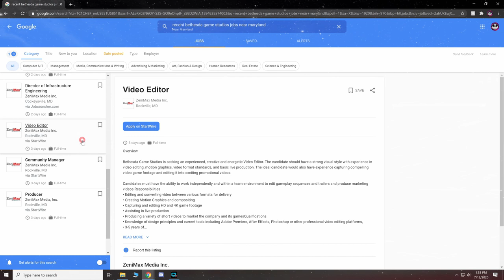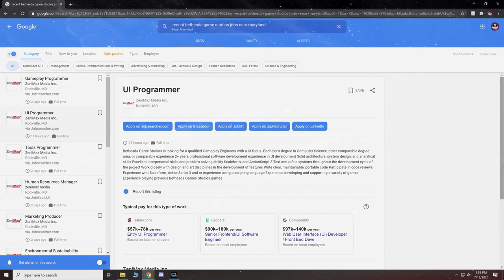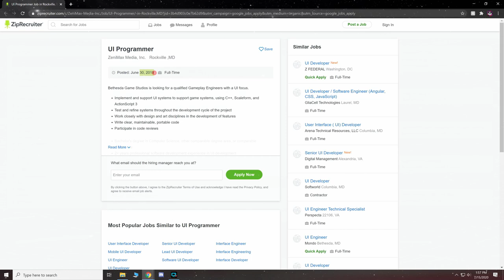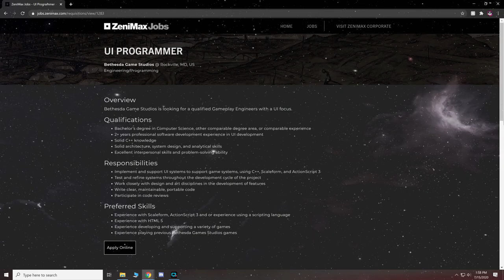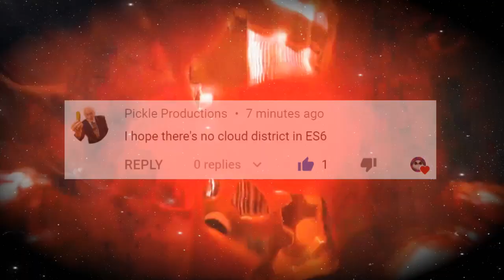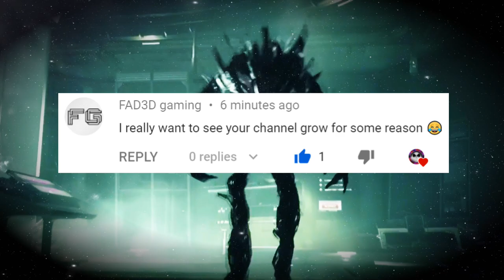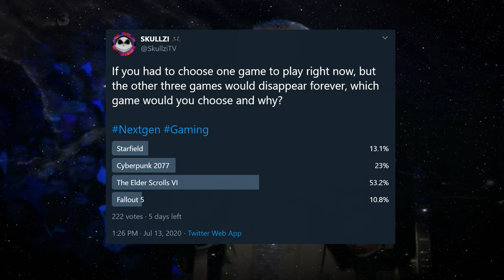The Elder Scrolls 6 Development Discovery! - New User Interface!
I breakdown a recent discovery I made that sheds some light on what Bethesda will be paying special attention to in regards to The Elder Scrolls 6!